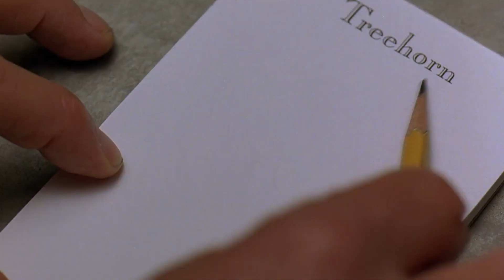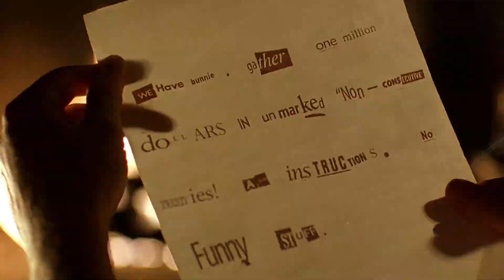The Big Lebowski - Movie Review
The Big Lebowski by the Coen Brthers is a modern master piece of story telling. it put an unlikely hero in a situation where a ransom case takes a wrong turn somewhere and sweeps our hero into weird places. This is my humble review of this movie. one of my top 3 of all time.